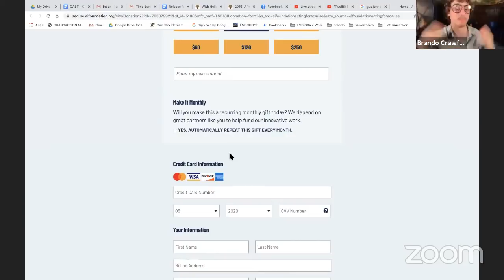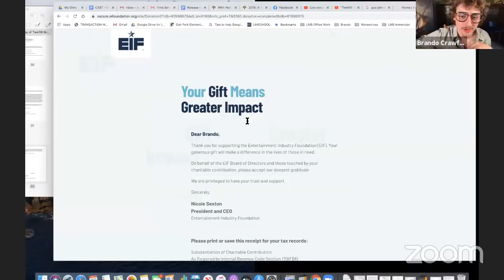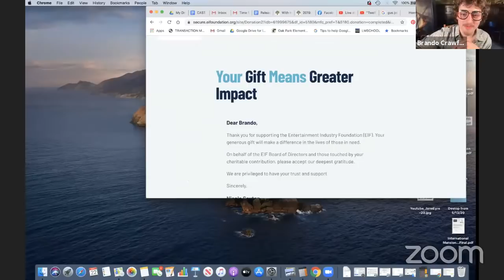"Twelfth Night" Feat. Ruby Rose, Nicole Kang, and Maitreyi Ramakrishnan - Dir. Brando Crawford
Cast List:
Duke Orsino, Olivia’s Servant
Brandon Thomas Lee

Sebastian, Valentine, First Officer
Taylor Trensch

Antonio, Curio, Sir Andrew Aguecheek
Froy Gutierrez

Sir Toby Belch
Will be read by Brando.

Feste, Second Officer
Ben Levi Ross

Malvolio, Priest, Sea Captain, Fabian
Will Roland

Olivia
Maitreyi Ramakrishnan

Viola
Ruby Rose

Maria
Nicole Kang